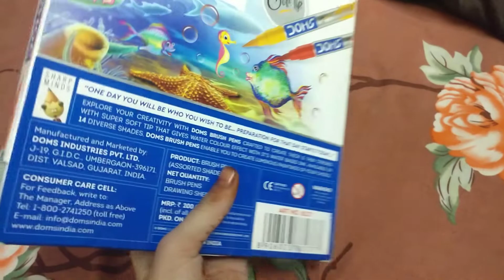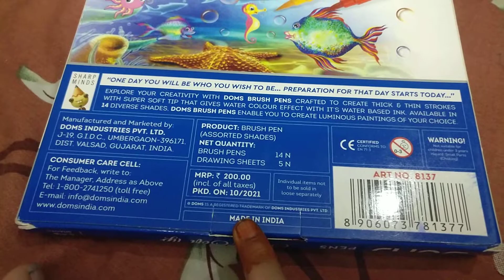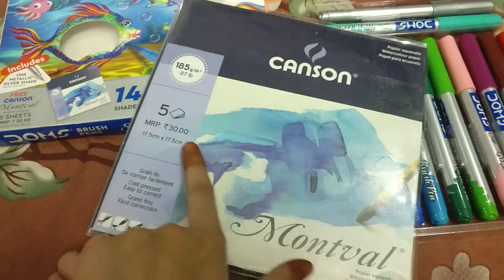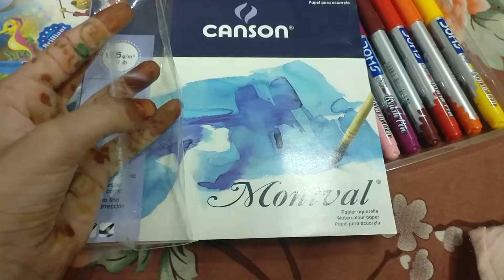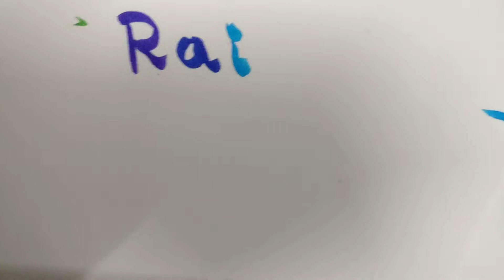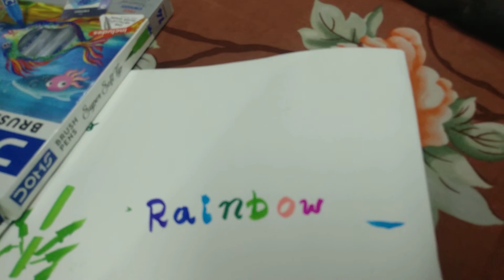Doms brush pen